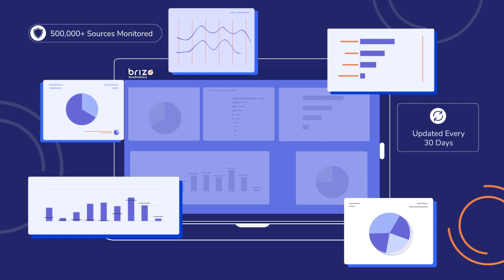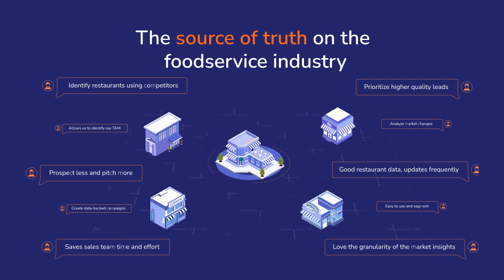Introducing Brizo FoodMetrics - The Source of Truth on the Foodservice Industry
Brizo FoodMetrics' market intelligence platform helps foodservice suppliers and vendors with fresh up-to-date market data on restaurants and foodservice establishments.